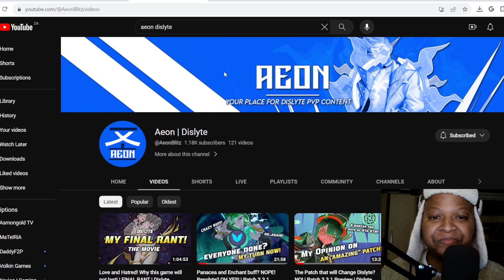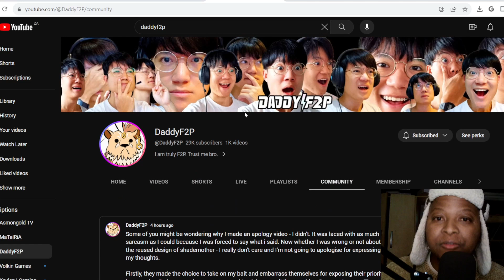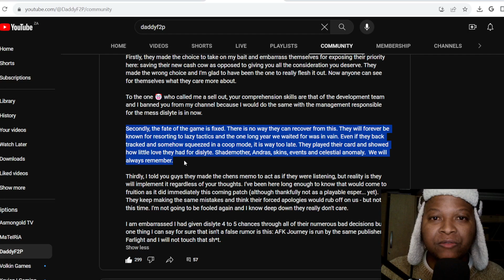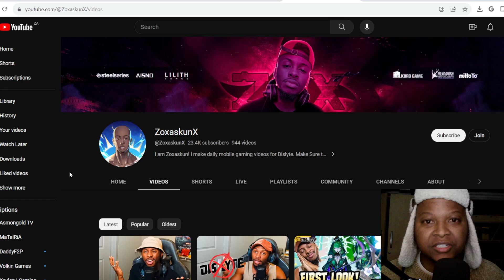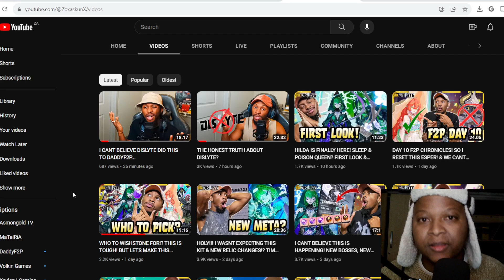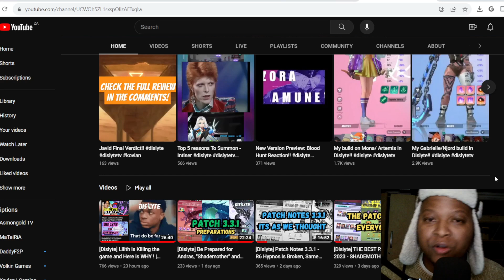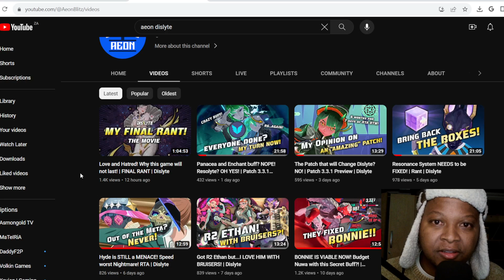[Dislyte] I AM REBRANDING: "Kovian-Dislyte" NO MORE !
** Yeah, its Just Kovian"